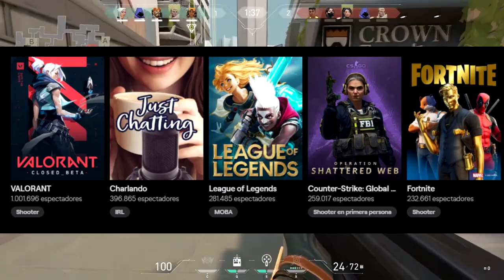¿VALORANT VENCERÁ A FORTNITE? - *NUEVO JUEGO*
IGNORAR🚫